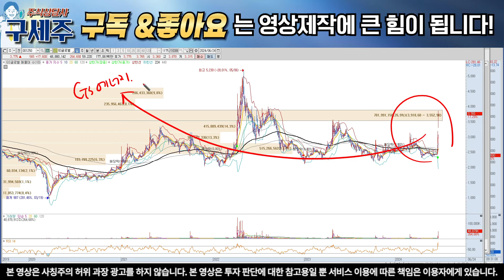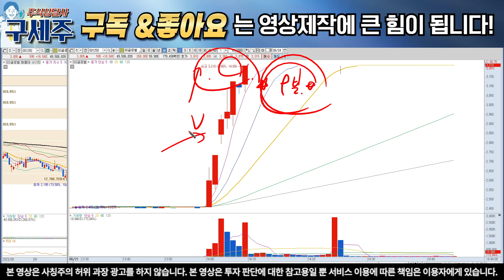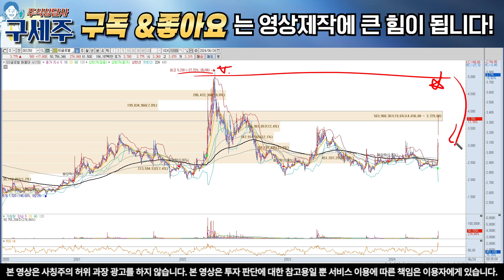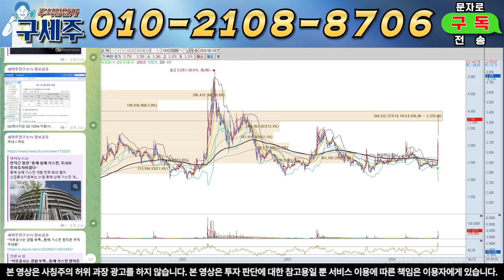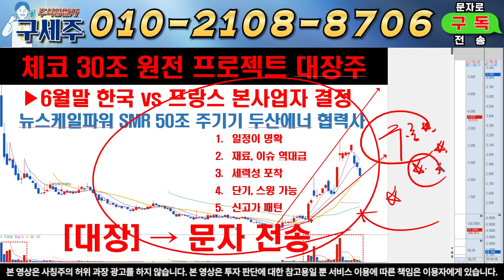[GS글로벌, GS글로벌 주가전망]대왕고래 지분투자! 초대박 이건 무조건 신고가 랠리! 크게 갑니다. 목표가 반드시 확인하세요!!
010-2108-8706 텔레그램 구독자 핵심정보방